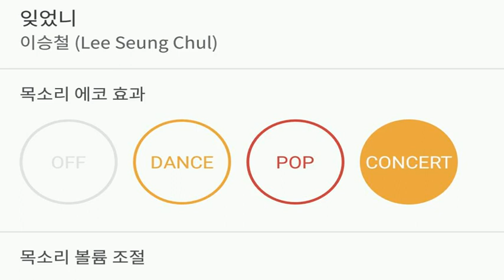[everysing] 잊었니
Title : 잊었니

원키 카운터싱어 태로미♡

    1. 고퀄리티 반주에 맞추어 무료로 노래를 부를 수 있습니다.
    2. 녹음과 녹화가 가능합니다.
    3. 모바일 기기에 저장한 곡을 ‘My 채널’에 업로드하여 언제 어디서든 내가 부른 노래를 감상할 수 있습니다.
    4. My 채널에 업로드 한 노래를 친구에게 공유할 수 있습니다.
5. 에브리싱 홈페이지 에서도 My 채널 이용이 가능합니다.